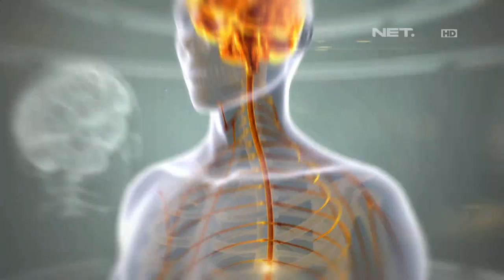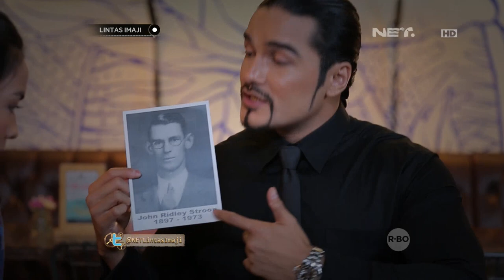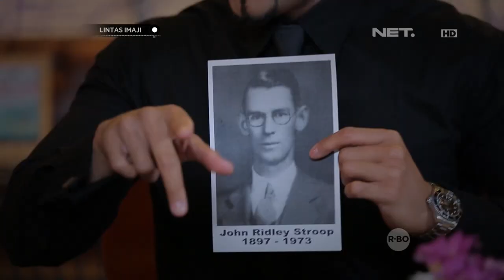Lintas Imaji - Eksperimen Stroop Test Bersama Tika Bravani (1/3)